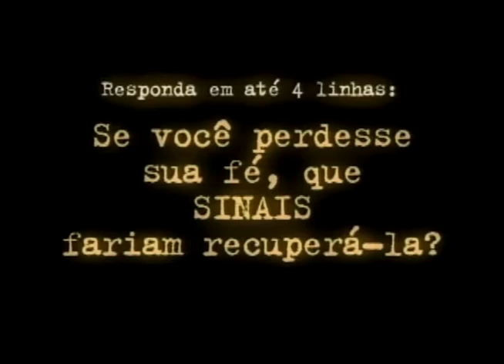Sinais - Promoção com Marina Person (Estilo Leitura Dinâmica)